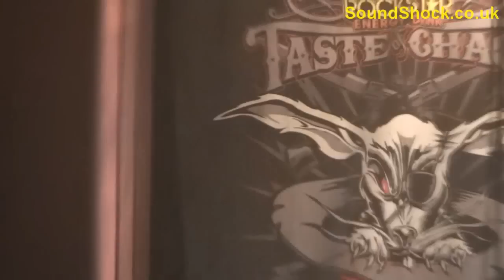Killswitch Engage - End Of Heartache @ Hammersmith Apollo, London (LIVE HD) 2009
Killswitch Engage - End Of Heartache @ Hammersmith Apollo, London (LIVE HD Video) 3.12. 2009 SoundShock.co.uk [Video Recording by Asif Salam]